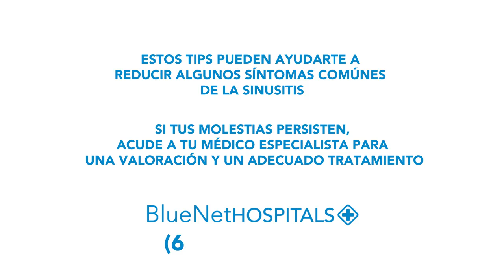4 Tips para Reducir la Sinusitis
En temporada invernal es común que los síntomas de la Sinusitis se incrementen,
¡Te compartimos algunos tips para reducirlos!
Recuerda siempre acudir con tu médico especialista para una valoración y un adecuado tratamiento.